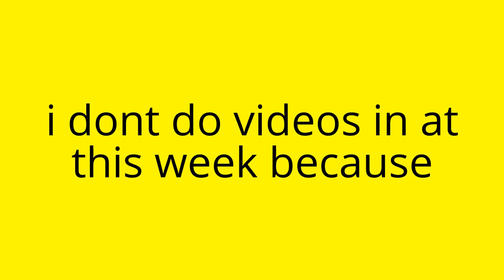im sorry guys no videos in 1 week